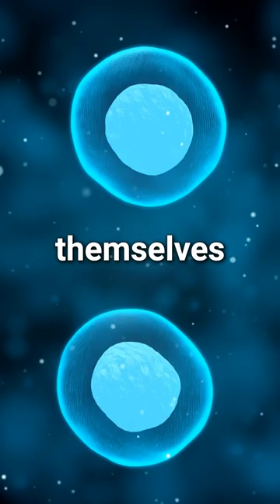The Animal That Lives Forever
This Animal Doesn’t Die. And Billionaires are Hoping It Can Help Them Cheat Death

Jeff Bezos and the Zuck are both huge investors in living as long as possible. And so are most other billionaires. Because for now, these people can buy anything, except more time. But some scientists think that the secret to eternal life,

might be in this animal

One research lab Jeff's invested in, is Unity Biotechnology. They are trying to make tech that destroys the senescent cells in our bodies. These are cells that can't duplicate themselves and heal wounds anymore. But like parasites, they still hang around and end up damaging the cells around them.

Except in one animal who's cells can duplicate forever.

The ever-growing lobster doesn’t get old. Usually the life of our cells are defined by telomeres. Which are parts of our DNA that get shorter everytime a cell duplicates. But lobsters can extend the length of their telomeres whenever they want.

So as far as we know, without violence or disease,